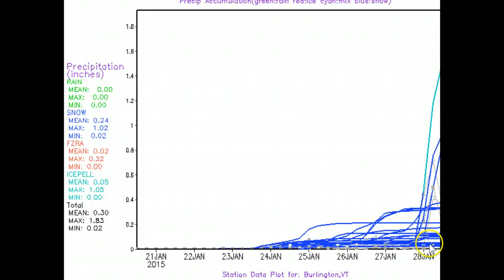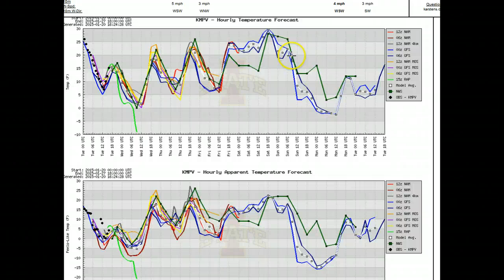.VELCO Weather Hazards Outlook 1-20-15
Headlines: QUIET WEATHER PERIOD WITH EXCEPTION BEING COLD. ARCTIC CHILL TUESDAY NIGHT/WEDNESDAY MORNING. GOOD PROJECT WEATHER THROUGH THIS WORK WEEK. SOME POTENTIAL FOR A STORM SYSTEM THIS WEEKEND THAT WILL NEED MONITORING ARCTIC CHILL RETURNS EARLY NEXT WEEK.

Arctic Chill: Wednesday morning – developing during clear and calm Tuesday night.

Monday morning – Again likely arctic chill after a semi-clear night.

Good Project Weather: Tuesday through Friday – Series of high pressure cells to be strong influence the rest of Tuesday through next Friday. Weather systems to follow a storm track primarily to the south of the region.

This Saturday-Sunday: Some potential for a large storm system that needs watching for any changes. Model trends to stay south but has been creeping northward some.